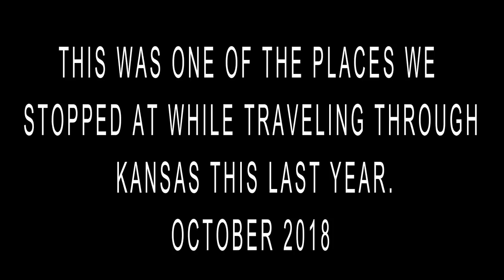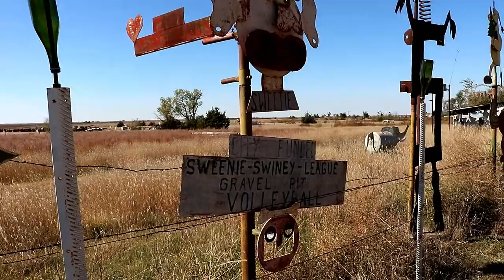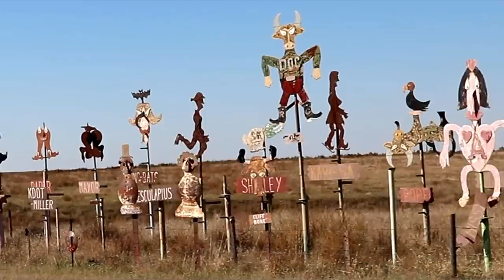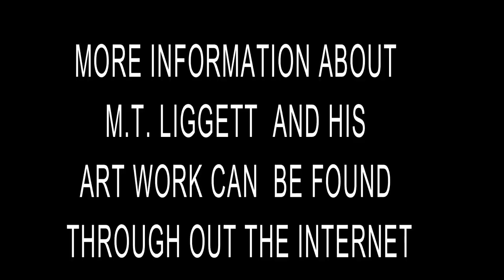An Interesting Roadside Attraction Back In Kansas, RV Living and Life Vlog